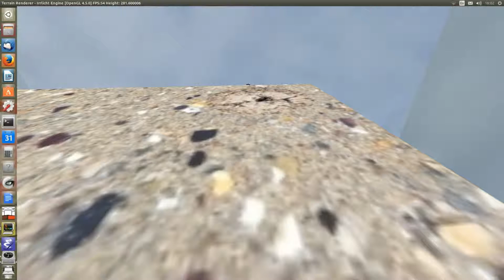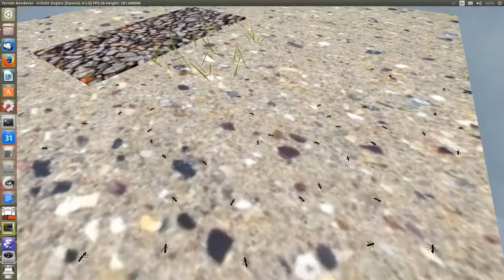Grass, water, and ants.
First, we "grow" some grass-like plants by starting out with a simple mesh and deforming it in irregular ways to generate shapes that are all different to simulate nature's complexity - it's not so boring to watch grass grow, after all :) The rules behind the growth patterns are extremely simplistic for now, but it should be possible to grow more complex structures, such as trees as well. Once the grass is grown, we apply a simplistic model to make it move in the wind (note that the leaves don't bend yet, something that's in the todo list).

Next, we have a puddle of water, which could be part of a stream or just water in the wind. The edges need better modelling, as for now, it just looks like there is a hole in the ground (I dynamically adjust the texture coords for that effect) with no sides etc. Still, I think it looks quite pretty, and the waves can be computed dynamically, e.g. if an ant falls in, it can generate little circle waves around it.

Which brings us to the last part: some (crudely) animated ants crawling around. They'll get a proper AI soon so that they can find food and form an ant street (or whatever you call this) and get the food into their ant hill quickly. For that, they should learn from experience, and the way the can communicate with each other is through traces of scent (or, perhaps, if that is not enough, they might need additional means of information exchange, i.e. different signals/animations/scents). In any case, I like the creepy appearance, and it'll be fun to be one of them and play with them.

By the way, the code, which is publicly available started to get some documentation and sample source files, so you should be able to re-create most of the videos shown in this channel, and/or do your own cool thing. And a big shout-out once more to the Irrlicht people, the engine is really nicely designed and easy to work with.